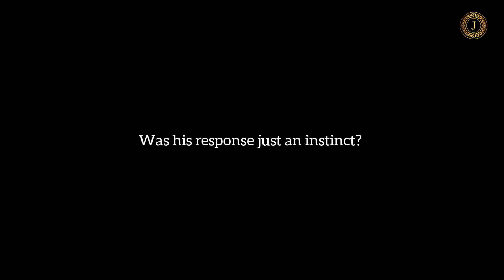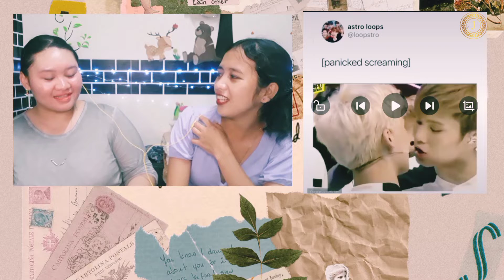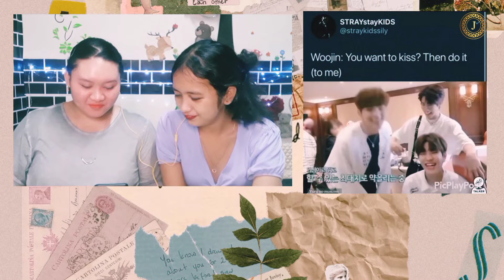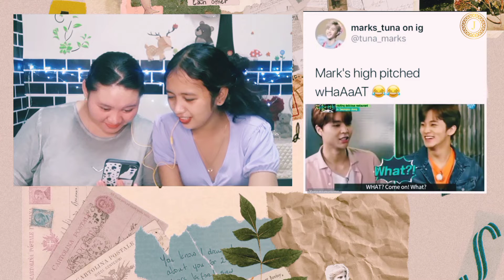ULTIMATE KPOP GAY MOMENTS FT. HEECHUL'S KISSES COMPILATION | Reaction Video (eng.sub)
Hi y'all 👋

If you enjoyed this video please do